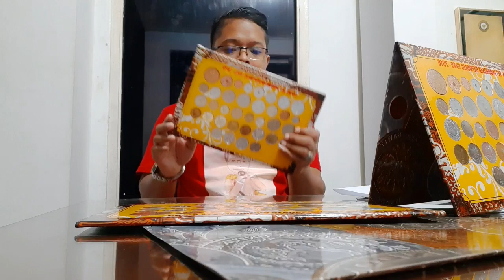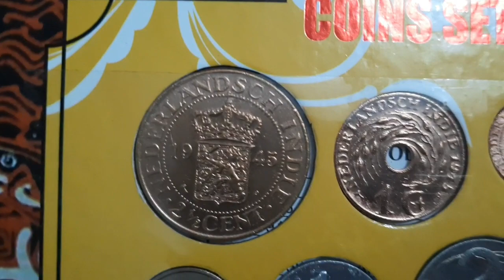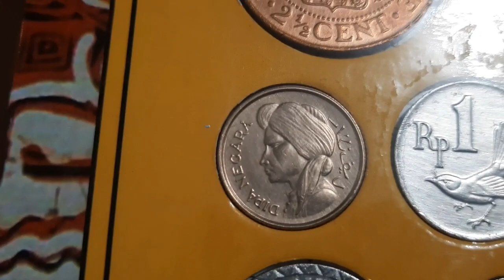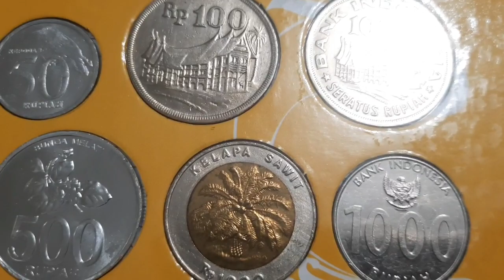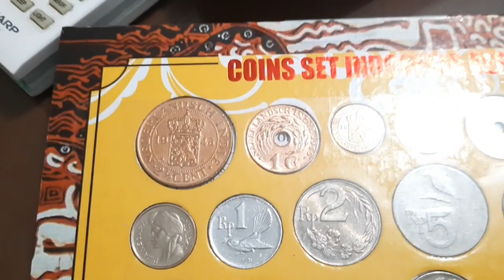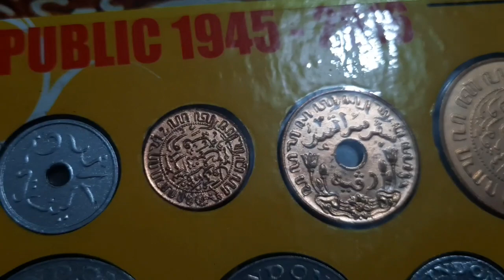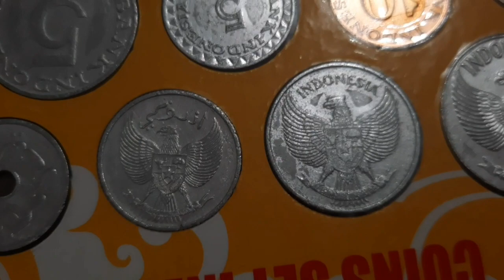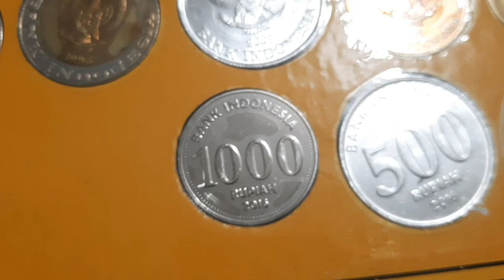Nostalgia Koin Jajan... Koin Set 1945-2016 (Hayoo, Anda Dulu Jajan Pakai Koin yang Mana)